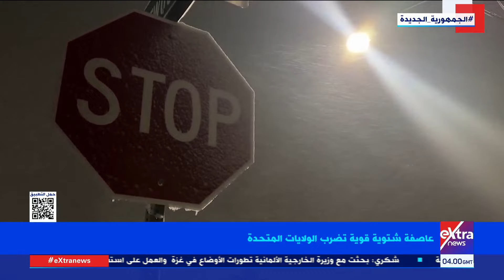غرفة الأخبار| جولة الـ 6 صباحا الإخبارية مع آلاء شتا وسارة عبدالله